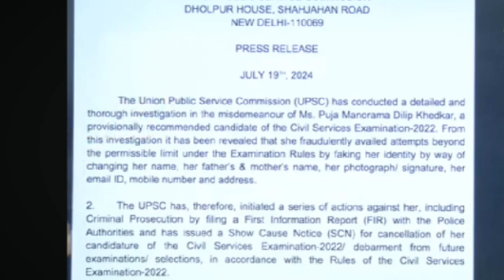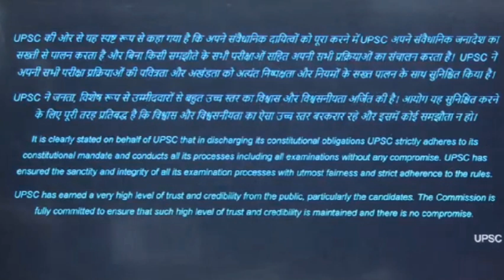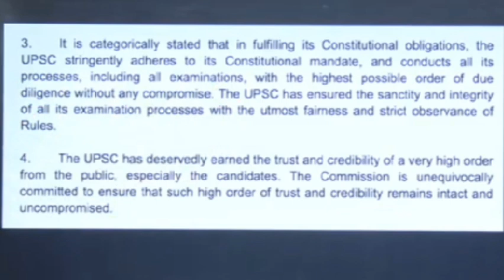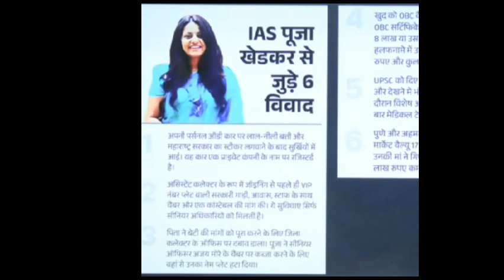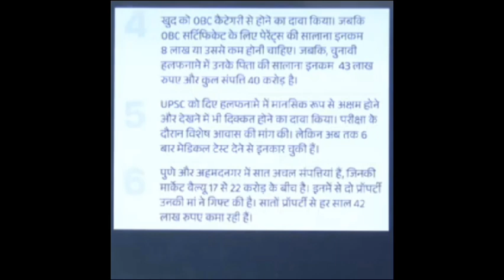Upsc का फरमान | IAS Puja Khedkar फँस गयीं | upsc ने FIR दर्ज कराई | कारण बताओ नोटिस भी जारी की